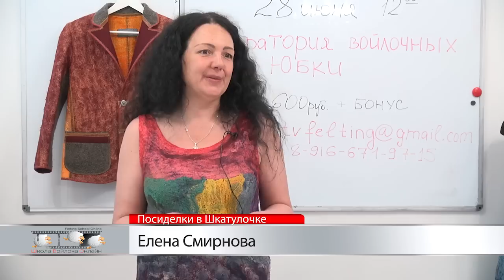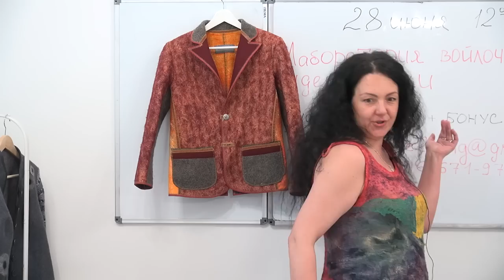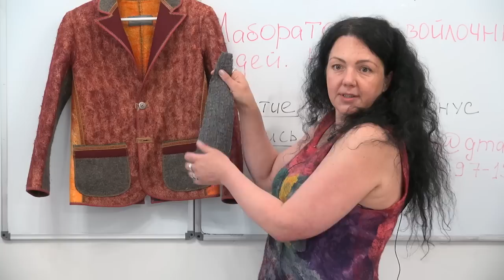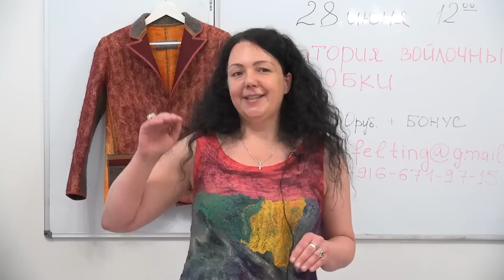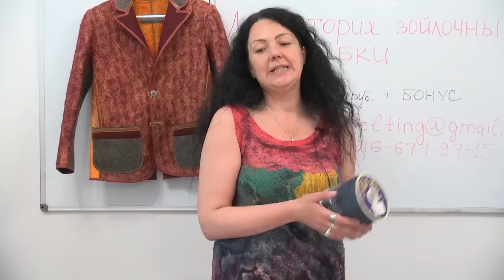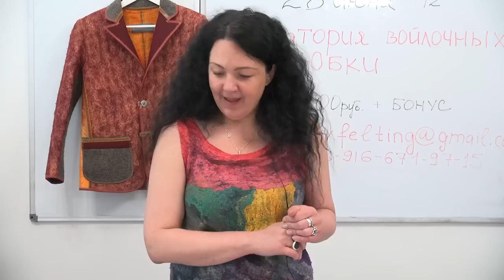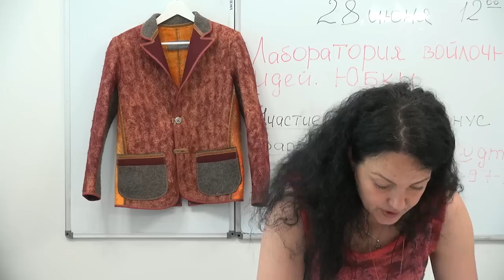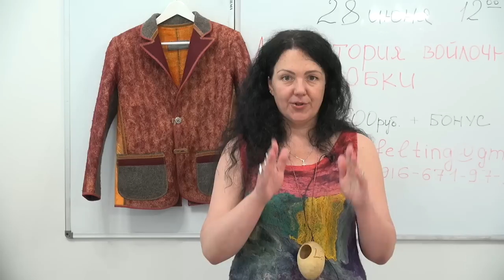Елена Смирнова "Войлок для мужчин"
Выступление на Посиделках в студии Шкатулочка